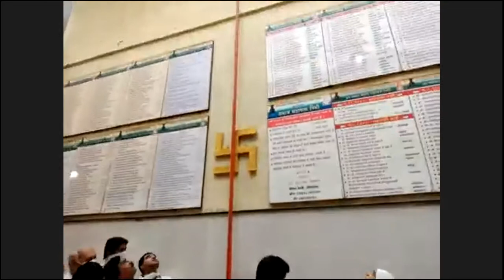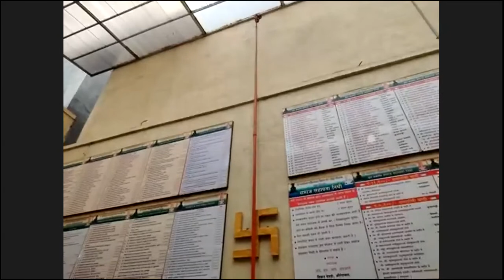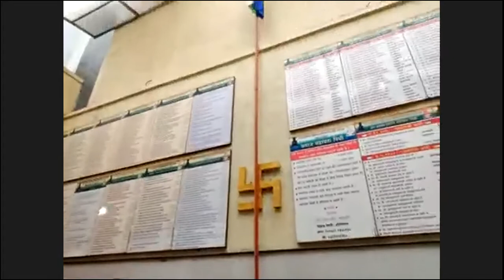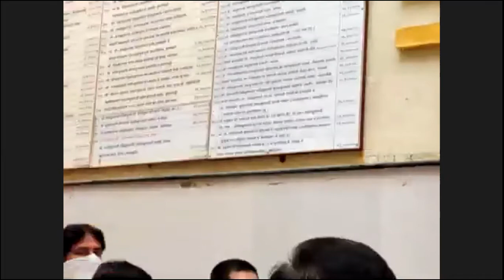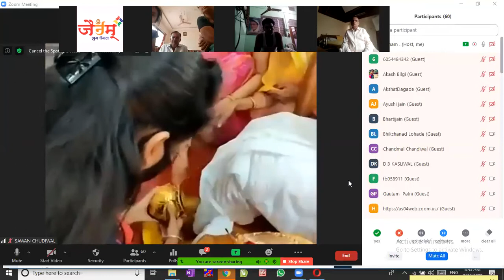औरंगाबाद चातुर्मास कलश स्थापना १०-०७-२०२०